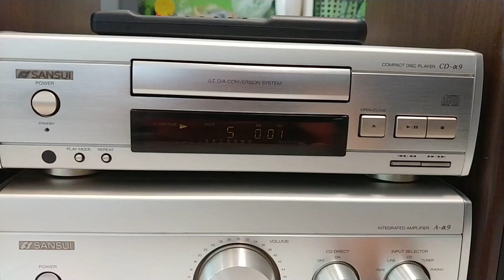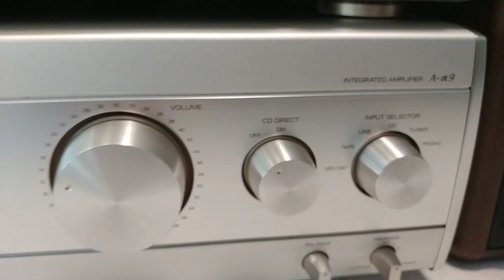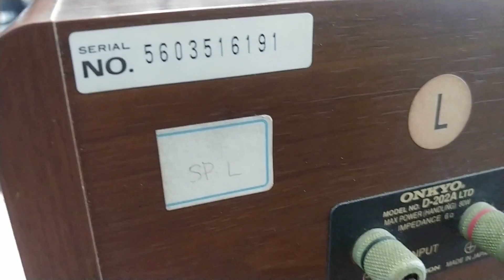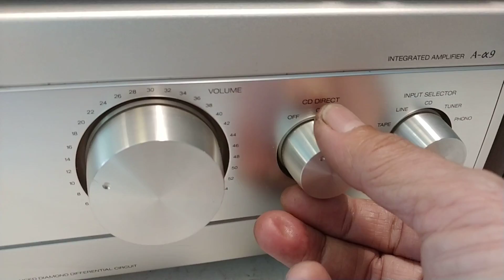CD & Ampli Sansui Alpha 9 + Loa Onkyo D-202A LTD